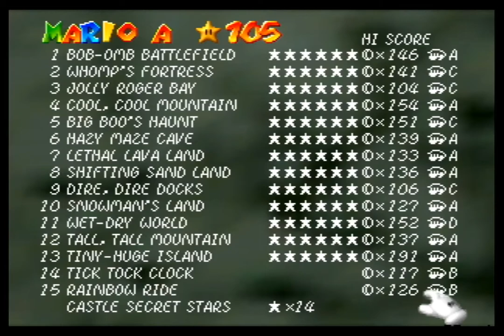Let's Play Super Mario 64 - Part 30: Clock... is... ticking!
In today's episode I enter Tick Tock Clock. A surprisingly short episode, but not without a complication or two along the way.